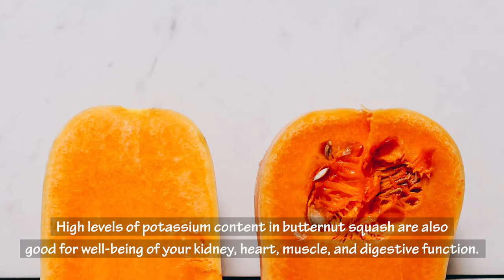How Does Eating Butternut Squash Help In Weight Loss?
In this video you're going to learn how butternut squash can help you lose weight, benefits of butternut squash for weight loss, belly fat burning properties of butternut squash, and some nutritional facts of butternut squash which helps you maintain overall good health.

Butternut squash is one of the most common varieties of winter squash. Its thick, tough exterior and firm flesh can enhance or form the basis of a range of sweet and savory dishes. Butternut squash is a good supply of vitamins and nutrients like potassium, folate, pantothenic acid, and manganese. It is also known as a healthy vegetable for weight loss, as it is low in calories and has high levels of dietary fiber, which keeps you satisfied for a longer time in between meals. High levels of potassium content in butternut squash are also good for well-being of your kidney, heart, muscle, and digestive function. Additionally, like most vegetables, it is also fat, cholesterol, and sodium-free, which makes it a worthwhile addition to your weight loss diet.